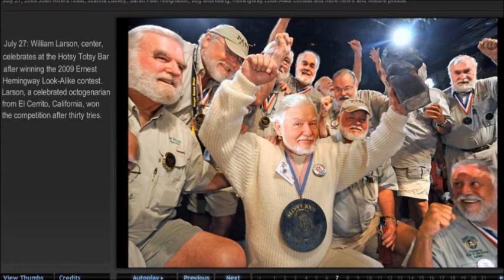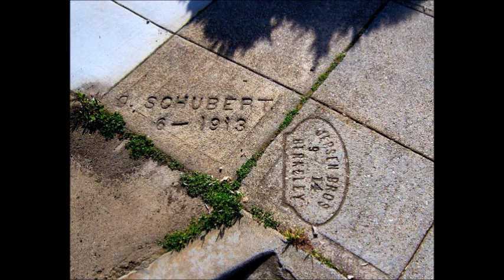An Old Man and His Bicycle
William Larson peddles his way through El Cerrito and Albany, California